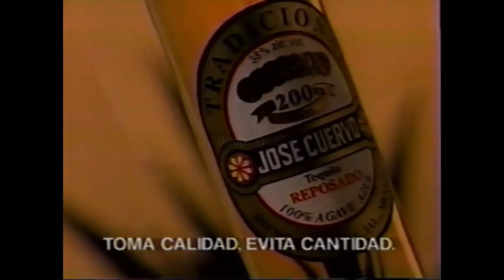Comerciales mexicanos: Tequila Jose Cuervo 1995